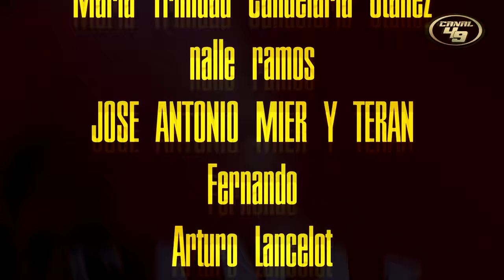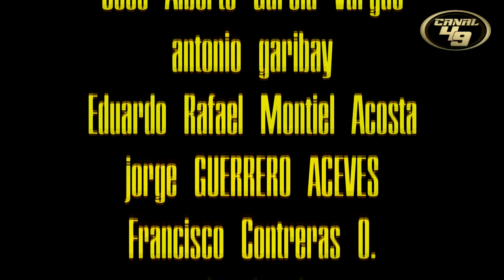Bienvenidos a los 49ers | Clase del draft 2024 de la NFL | Análisis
Llegaron los refuerzos a San Francisco

GO NINERS!!!